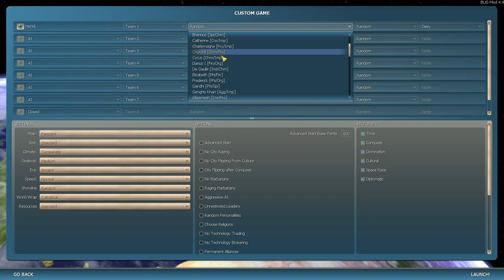Civ 4 Deity 35 | Peter | Part 1 - An Expansive Expansion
CivFanatics: Henrik75